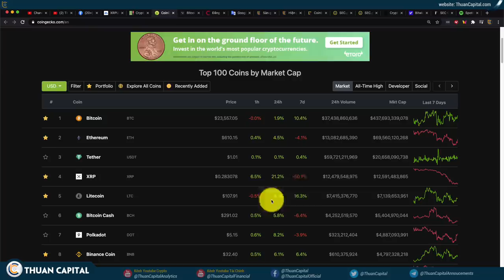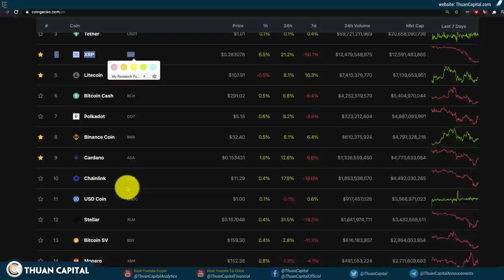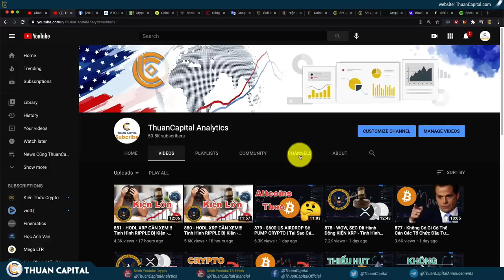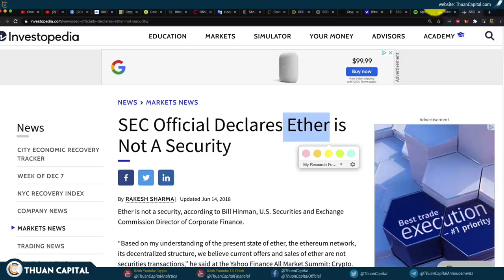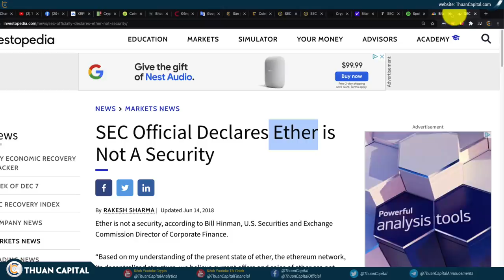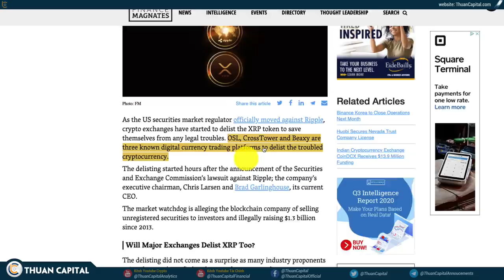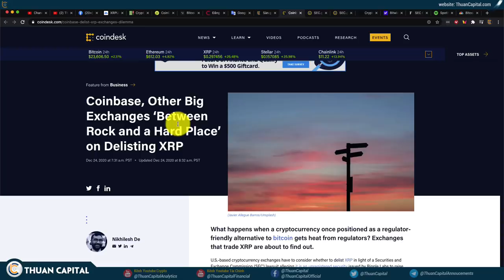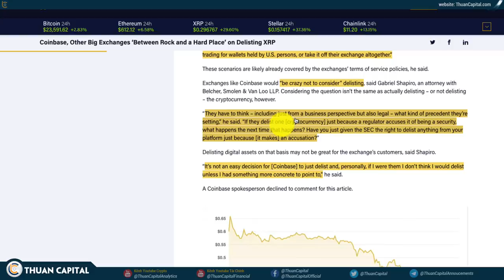882 - SEC Kiện, XRP Lao Vực 50%, ALTS Dao Động - SEC Sẽ Kiện Các Token Khác? Phần 1